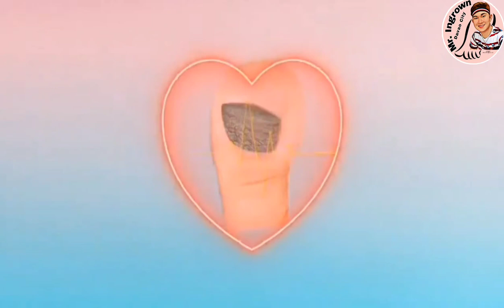very painful and swollen.